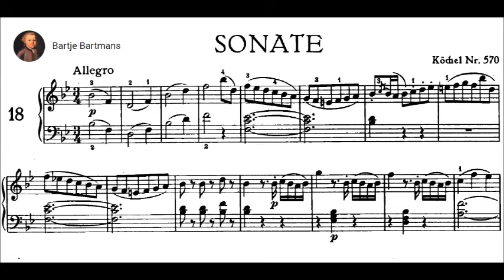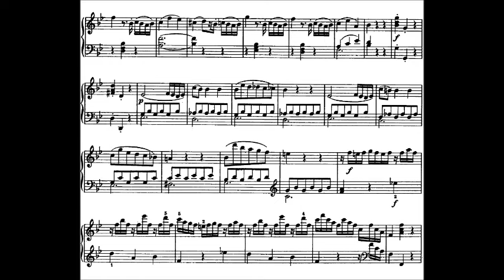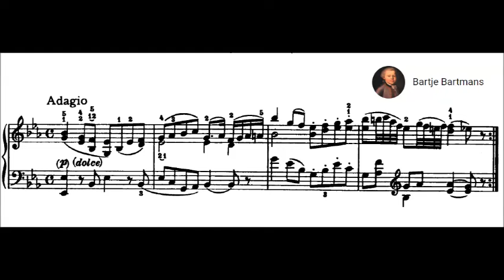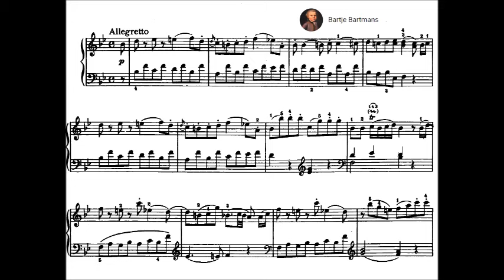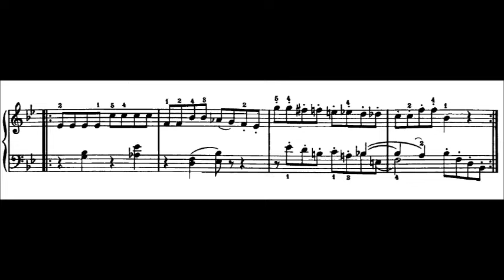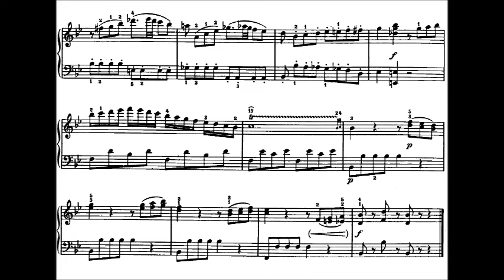Mozart - Piano Sonata No. 17, K.570 (1789) {Ingrid Haebler}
Wolfgang Amadeus Mozart (27 January 1756 – 5 December 1791), baptised as Johannes Chrysostomus Wolfgangus Theophilus Mozart, was a prolific and influential composer of the classical era. According to Bartje Bartmans one of the greatest and brightest stars on the firmament.

Piano Sonata No. 17 in B flat major, K. 570. Vienna, Feb., 1789

1. Allegro (0:00)
2. Adagio (6:32)
Allegretto (14:52)

Ingrid Haebler, piano

Description by Brian Robins  [-]
Mozart's penultimate piano sonata dates from 1789, a barren year for composition by his prolific standards, the only other major works produced being the final Piano Sonata in D major, K. 576, the first of the "Prussian" string quartets (in D major, K. 575), and the Clarinet Quintet in A major, K. 581. It was also the year of the composer's speculative journey to Berlin, Leipzig, and Dresden, a tour that failed to alleviate Mozart's by then desperate financial straits. Prior to setting off for Germany in the spring, he composed the B flat Sonata, entering it into his thematic catalog during February. His entry for it specifies the work as being a sonata auf Klavier allein (for piano alone), but curiously the sonata was long known in a version for violin and piano. This originated with the first published version, which appeared in Vienna in 1796 with a violin part so lacking in invention that it can be considered spurious with near certainty. It seems likely that, like its immediate predecessor, the so-called "facile" Sonata in C major, K. 545, the sonata was composed for didactic purposes. The opening Allegro is quite light in character; although on an altogether more modest scale than the sonatas composed earlier in the decade, it is masterful in the way it wrings various structural and contrapuntal implications from its deceptively bare opening. E flat Adagio is a rondo with two episodes that sets out to beguile rather than convey profundity. The final Allegretto bubbles with humor and surprise effects; it is one of the many finales in which Mozart evokes the world of opera buffa. Musicologist Alfred Einstein called the work "perhaps the most completely rounded of...all [the Mozart piano sonatas], the ideal of his piano sonata."